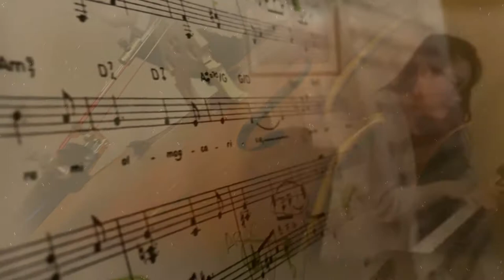Tema: Amanecer interpretado por la soprano Leonor Valencia